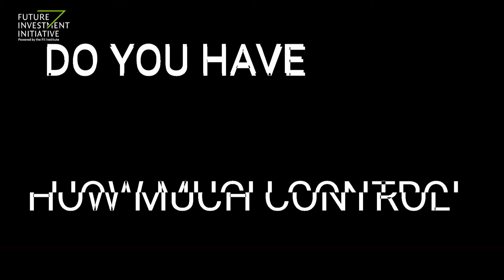Generation AI, Part III: (Em)Powered by Thought - FII7 - Day 3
Future Investment Initiative 7th Edition
Meet James Johnson - one of only a few dozen people globally who have been implanted with a brain-computer interface. These early pioneers with paralysis have been able to type, communicate, make music, operate robotic arms, create art, even move their own limbs again — just by thinking. In an intimate conversation with investor Christian Angermayer, find out how BCIs are helping people walk, talk, hear, touch and see again. What does it feel like to have “telekinesis” and what are the possibilities for enabling new forms of communication, embodiment and creativity?

Moderator:
Dr. Mary Lou Jepsen, CEO, OpenWater

Speakers:
- Christian Angermayer, Founder, Apeiron Investment Group & Presight Capital
- James Johnson, BCI Pioneer & Research Participant, Blackrock Neurotech